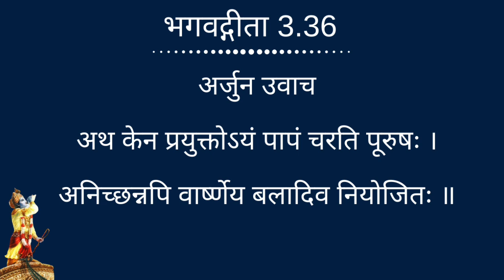गीता 3.36 || Gita Daily || Bhakti Siddhanta Das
GITA DAILY - गीता के 700 श्लोकों की सरल व यथार्थ व्याख्या जो बदल देगी हमारे जीवन को.

|| भगवद्गीता 3.36 ||
अर्जुन उवाच
अथ केन प्रयुक्तोऽयं पापं चरति पूरुषः ।
अनिच्छन्नपि वार्ष्णेय बलादिव नियोजितः ॥ ३६ ॥

arjuna uvāca
atha kena prayukto ’yaṁ
pāpaṁ carati pūruṣaḥ
anicchann api vārṣṇeya
balād iva niyojitaḥ